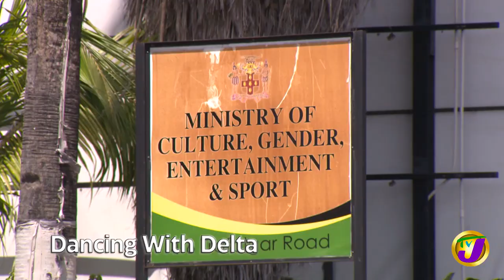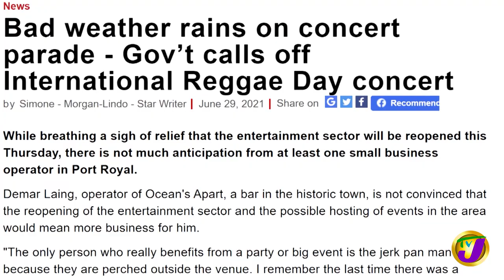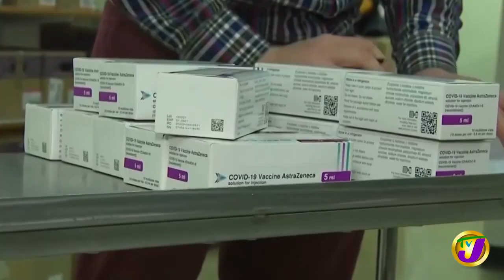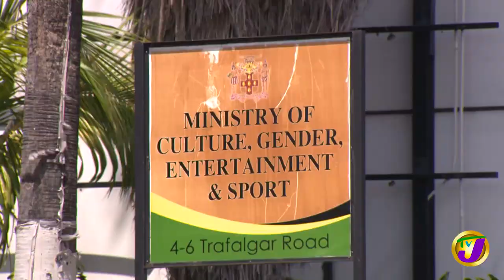Gov't MP Olivia Babsy Grange | TVJ Entertainment Report Interview - July 2 2021